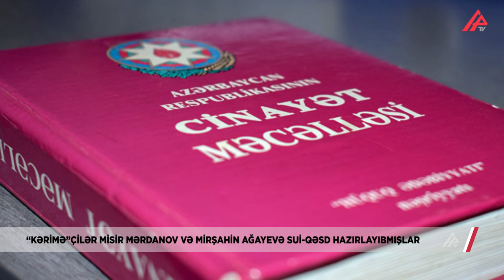Mirşahin Ağayev və Misir Mərdanova qarşı sui-qəsd üzə çıxdı – APA TV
Azərbaycanda “Kərimə” dövləti qurmaq istəyən bir qrup şəxsin cinayət işi üzrə aşraşdırma aparılarkən onların ictimaiyyət arasında tanınan və vəzifəli şəxslərin həyatına sui-qəsd planlaşdırdıqları da məlum olub.

Bakupost.az yazdığına görə, onlar arasında keçmiş təhsil naziri Misir Mərdanov və "Real TV"nin rəhbəri Mirşahin Ağayev də var.

İstintaq artıq bu şəxsləri zərəçəkmiş kimi tanıyıb.

Təqsirləndirilən Yusif Mirzəyev, Elvin Cəfərov, Elgün Ağayev, Məhərrəməli Musayev, Hüseyn Hüseynzadə, Savalan Hüseynli, Etibar Məmmədzadə, Mir Vasid Əliyev, İlham Şıxaliyev, Faiq Zeynalov, İlkin Bağırov, Vüqar Mədətov və Ruslan Əliyevin cinayət işi üzrə məhkəmə hazırlıq iclası dekabrın 13-də keçiriləcək.

İclas Bakı Ağır Cinayətlər Məhkəməsində hakim Novruz Kərimovun sədrliyi ilə baş tutacaq.

Qeyd edək ki, təqsirləndirilən şəxslər Dövlət Təhlükəsizliyi Xidmətinin keçirdiyi əməliyyat nəticəsində saxlanılıb.

Onlara Cinayət Məcəlləsinin 170.3, 234.1-1, 274, 28,277, 278.2-ci maddələri ilə ittiham irəli sürülüb.

İddia olunur ki, həmin şəxslər Azərbaycan Respublikasının Konstitusiya quruluşunun zorla dəyişdirilməsi yolu ilə “Kərimə” dövlətinin qurulması, ictimaiyyət arasında tanınan və vəzifəli şəxslərin həyatına sui-qəsdlərin təşkil edilməsi məqsədilə müqavimətçi dəstələr təşkil etmək barədə xüsusi fəaliyyət planı hazırlayıblar.